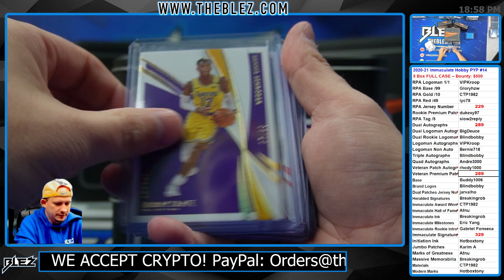2020-2021 Panini Immaculate FULL CASE BREAK #14 Pick Your Parallel